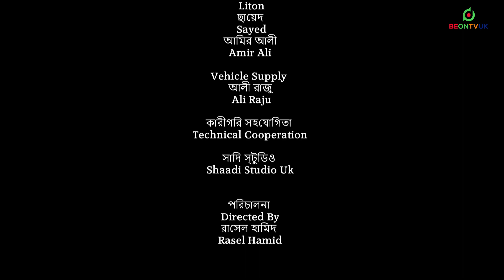সিলেটি নাটক | পাহারাদার | SYLHETI NATOK 2022 | Paharadar | Kattush Ali কাট্টুস আলী | Koiljarun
BEONTVUK Drama | সিলেটি নাটক | পাহারাদার | SYLHETI NATOK 2022 | Paharadar | Kattush Ali কাট্টুস আলী | Koiljarun | Z Islam | Bangla ||

Watch exclusive BEONTVUK Bangla Drama "পাহারাদার" starring Rashel Hamid - রাসেল হামিদ, as Kattus Ali - কাট্টুস আলী, Tarana Riya - তারানা রিয়া and others.

A BEONTVUK Production.

BEONTVUK Operations